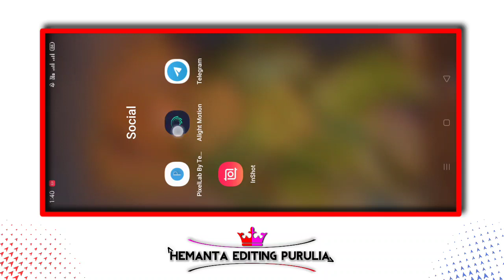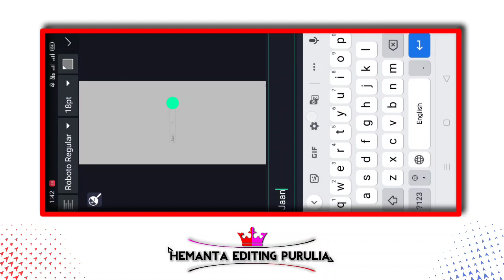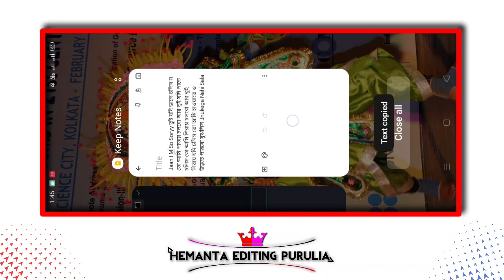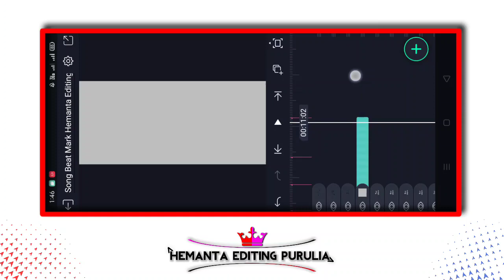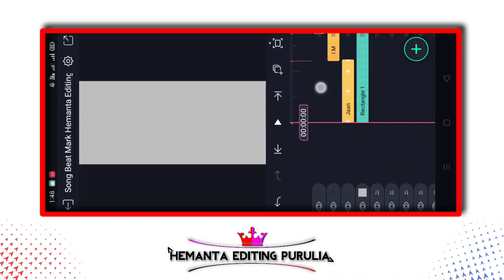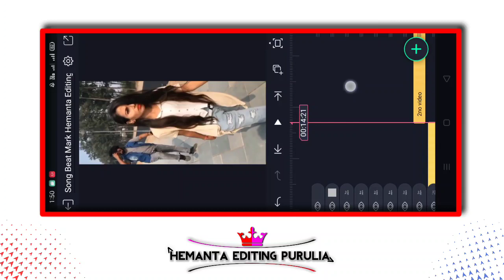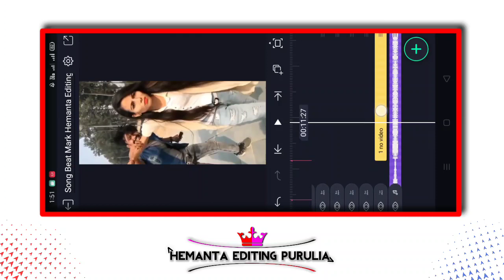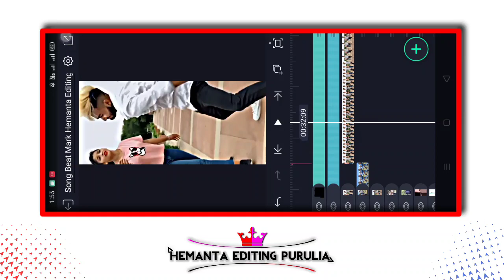I Hate You Baby 3 | Jhukega Nahi Sala | Purulia New Sad Song Status Video Editing | Raju Sahis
♦️ TEXT EFFECT OR BEAT MARK IS DESCRIPTION ME HAI.

↪️FONT LINK↩️